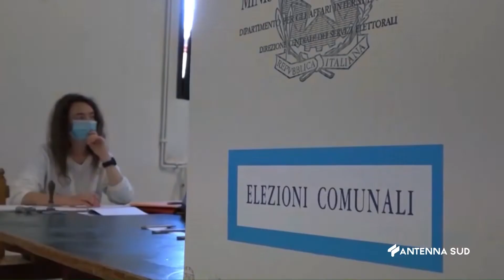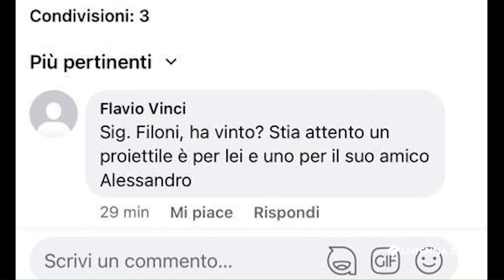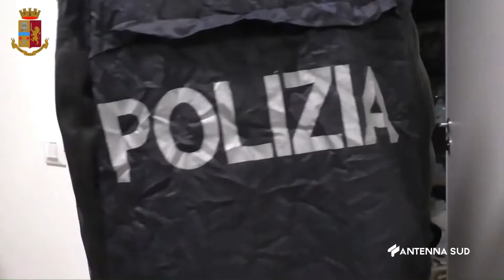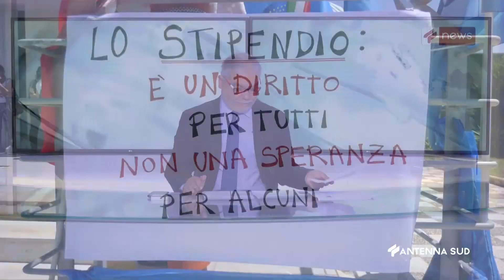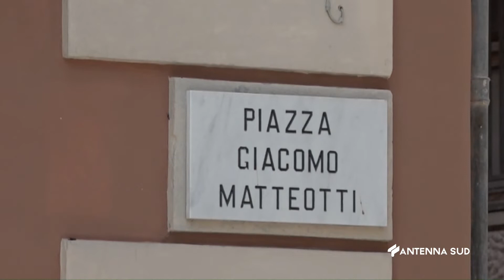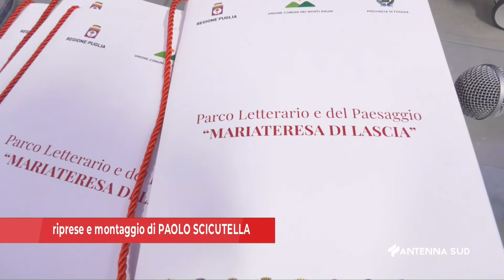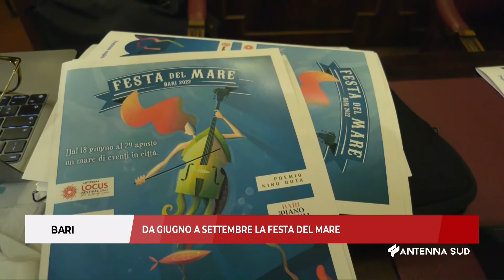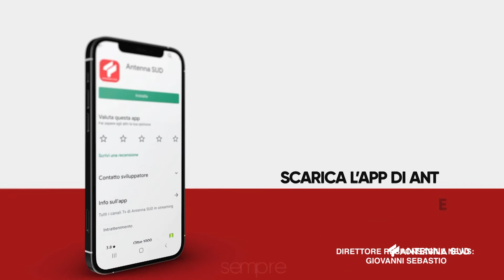TG INTERREGIONALE ORE 07 00 DEL 15 GIUGNO 2022